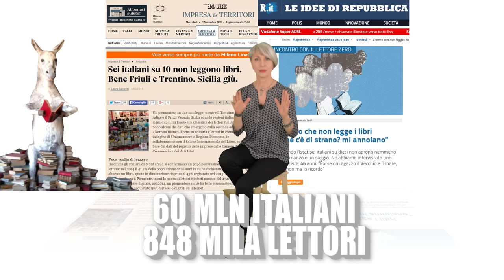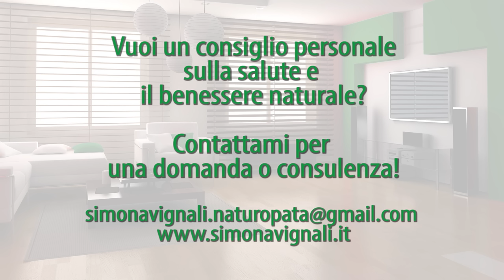Gli ITALIANI NON LEGGONO?!?!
Le statistiche sono allarmanti: in Italia pochissimi leggono. Nel 2014, solo 848.000 italiani su oltre 60 milioni hanno comprato un libro. Purtroppo, al di sotto del 50% della media negli altri paesi europei. Meno lettura uguale meno cultura - è abbastanza scontato - ma ci chiediamo mai quale sia il prezzo di questa rinucia ai libri?

Questo Natale RegalaUnLibro, a te stesso e a chi vuoi bene, con il ferreo proposito di leggerlo :).

Da parte mia, ti consiglio di unire la salute del cervello con quella del corpo e scegliere i miei "Manuali della Salute", per avere cura  del benessere di tutti - dai bambini alla terza età - naturalmente.

Buona lettura!

SCOPRI il MIO EBOOK per
DIMAGRIRE e STARE in FORMA DURANTE le FESTE

Nota bene

Simona Vignali